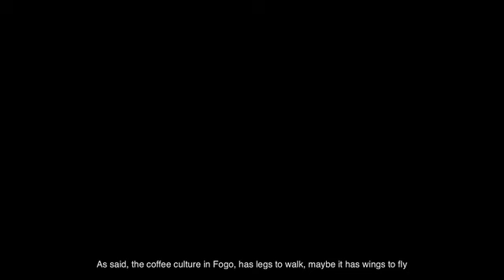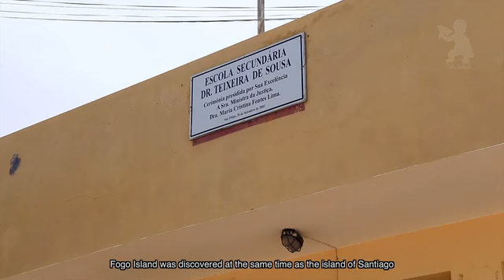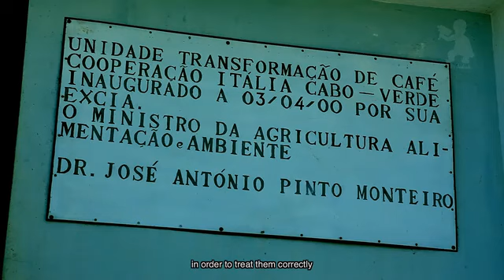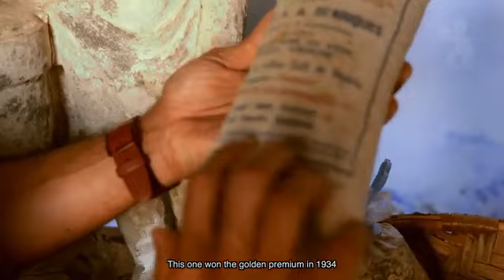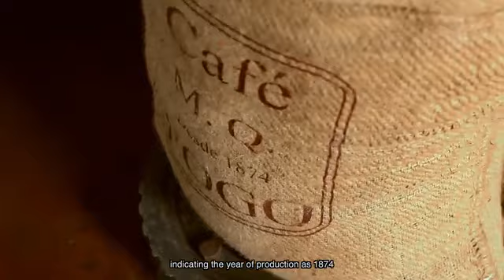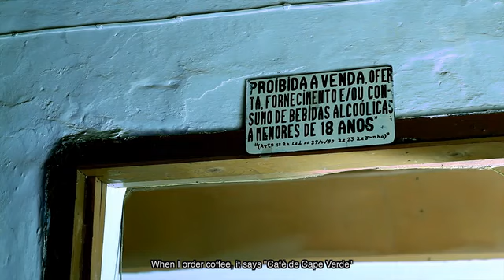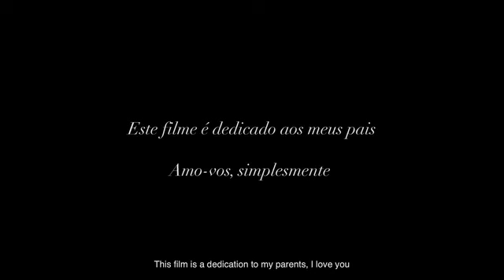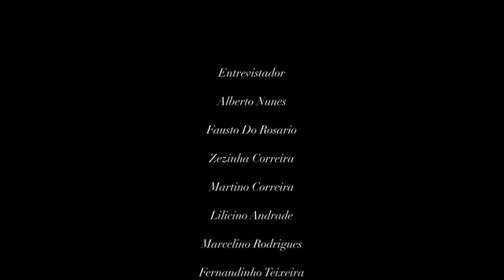Djar Fogo Coffee Spirit